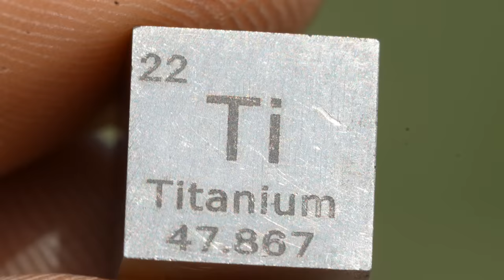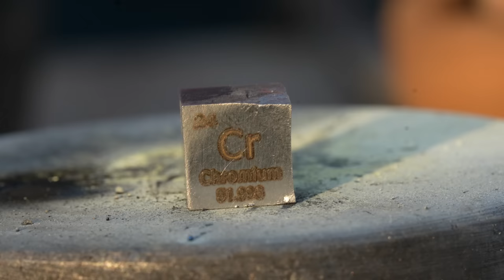Melting Strongest Metal and Diamond - Melt or Not?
Next Video Tho Bhot Mast Hone Wali Haiiiiiii😁